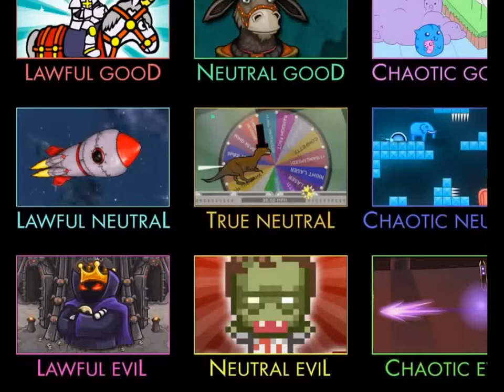Flash Game A Small Favor Pt 2 2